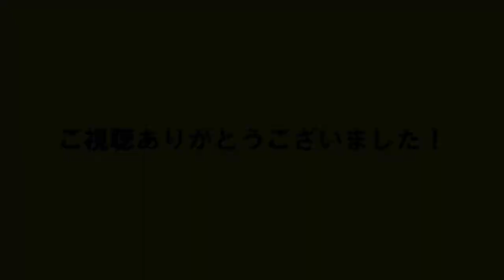【あるある】怒られている時に急に便意を催す奴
夜分投稿すみません！まず登録者数600人突破しました！感謝です！
今回の動画はあるある？ありそうでなさそうで少しありそうなシーンをネタにしてみました！！ほとんど顔芸ですがぜひ！！笑

【今回の内容】
★しょっぴーのショートコメディ★
★モノマネ★
★怒られている時あるある★

【SNS関係】
・しょっぴー TikTok